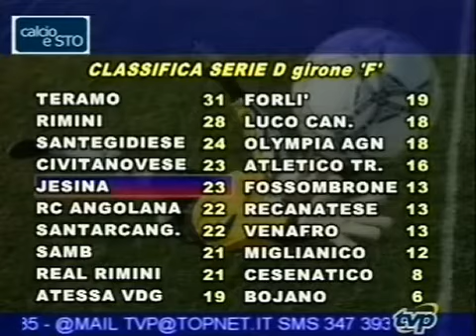Calcio e Sto...puntata del 22.11.10 pt.5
Calcio e Sto...puntata del 22.11.10 pt.5, estratto della trasmissione di NuovaTVP, ospiti in studio il Presidente Sergio Spina, il Tesoriere Roberto Pignotti e l''Addetto Stampa Stefano Bruni